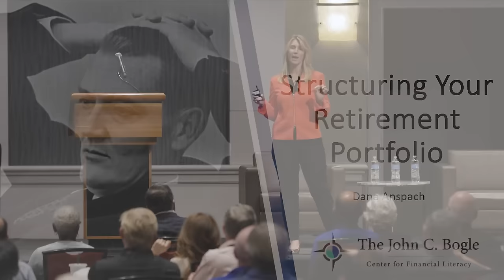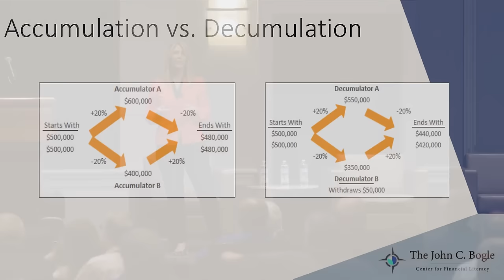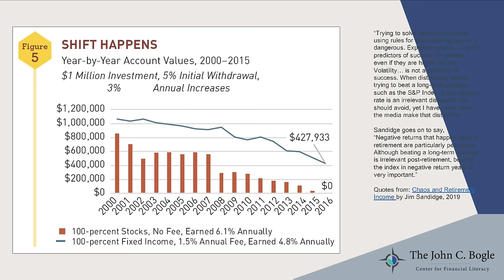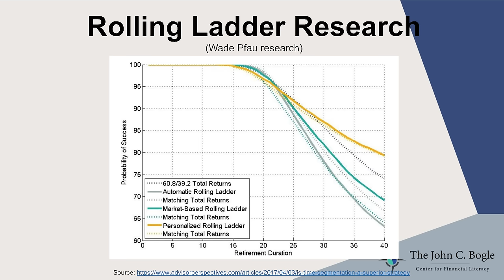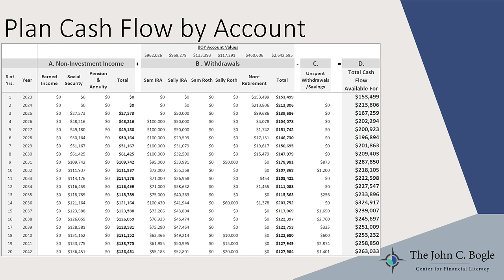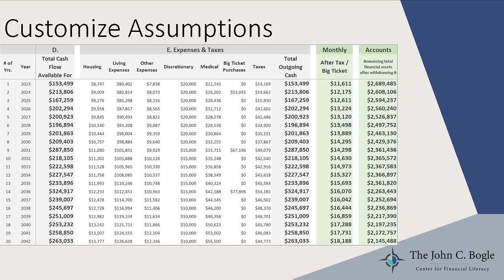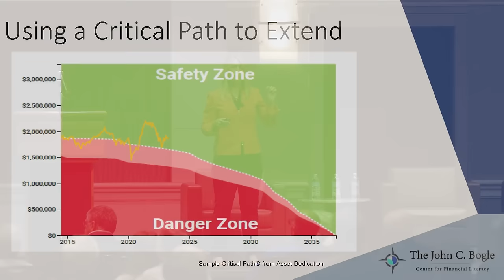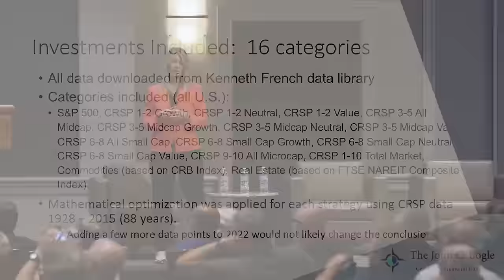Bogleheads University 501 2023 - Retirement Portfolio Designs with Dana Anspach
Dana Anspach discusses the importance of defining your goals when investing, sequence risk and dollar-weighted returns, and reviews various strategies for investing in retirement – including income ladders and supplementing a portfolio with an annuity.